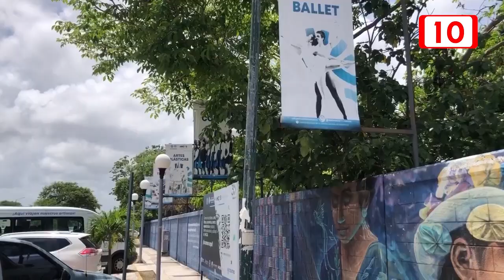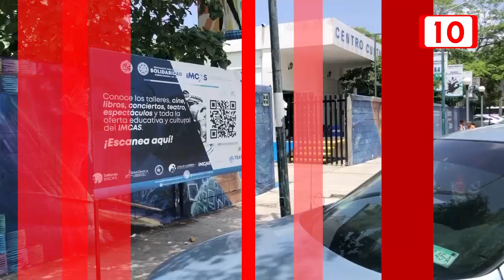Comunidad artística quiere a Alejandro López como director del IMCAS de Solidaridad